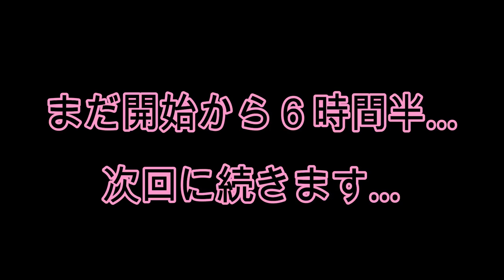【24時間】Part② りみが豹変?! スマホなし生活のルーティーン！スマホ禁止！ゲーム禁止！ネット禁止！【しほりみチャンネル】